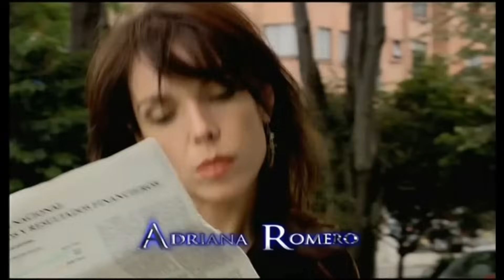Victoria - Capitulo 96 HD